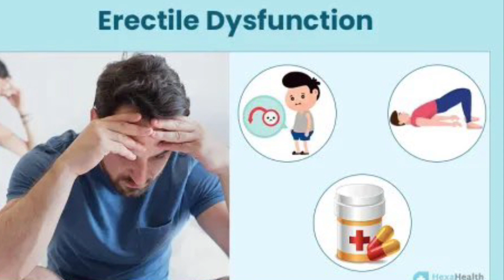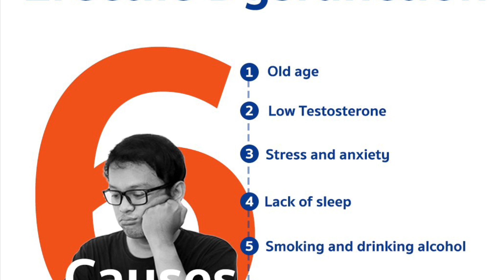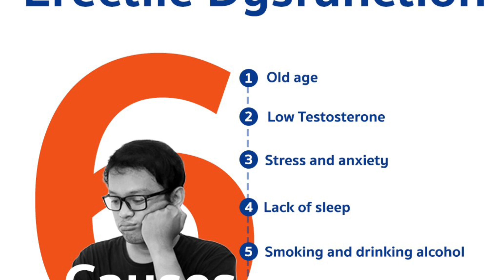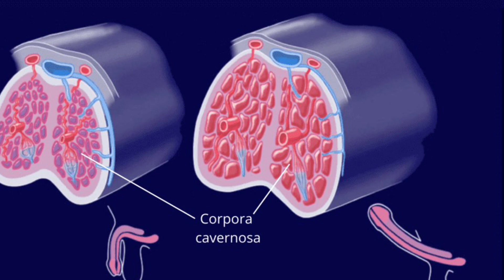පිරිමින්ට පමණයි.... Erectile Dysfunction